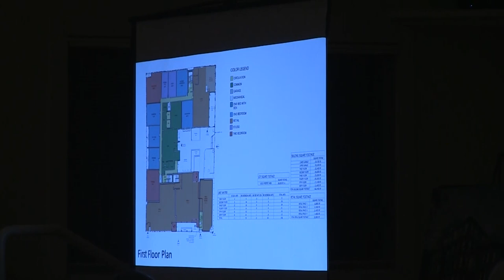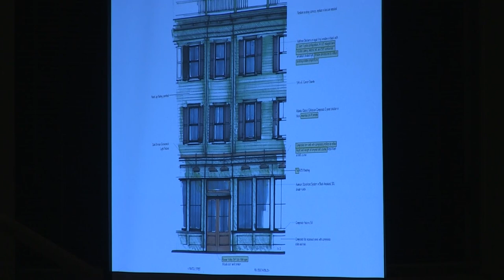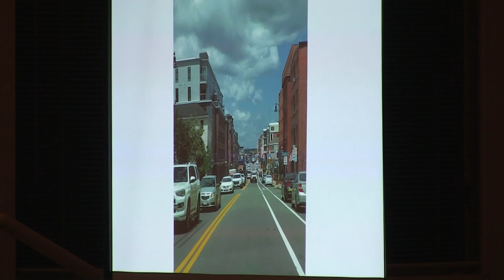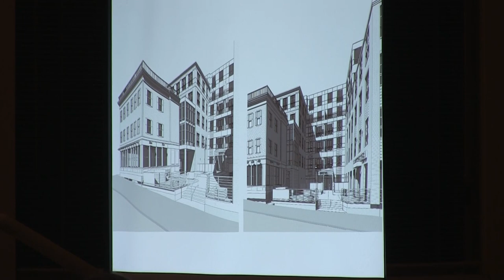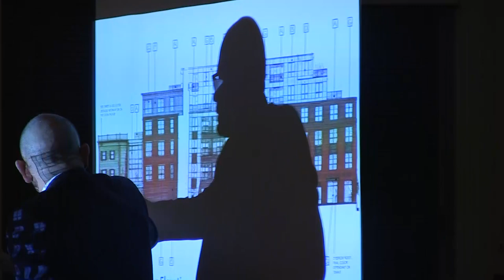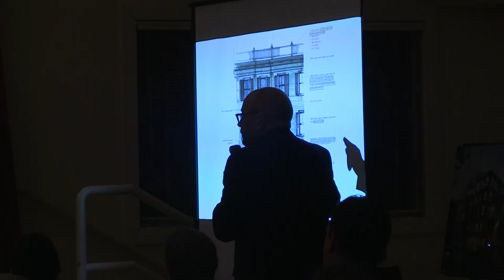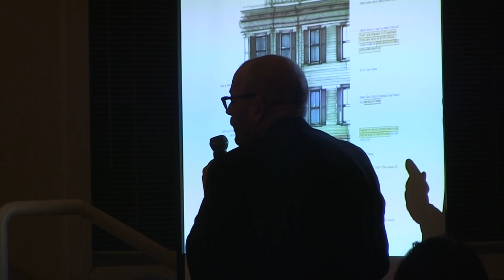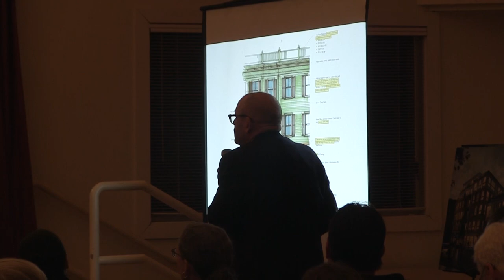Beverly Planning Board Meeting 1-28-20